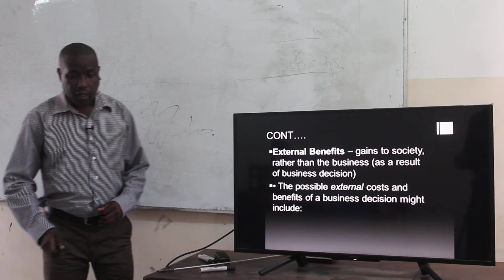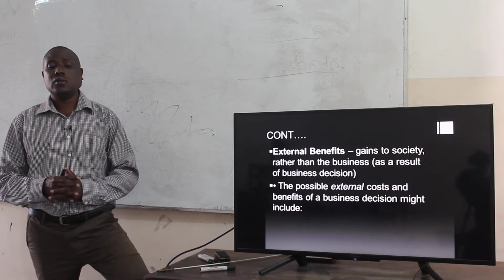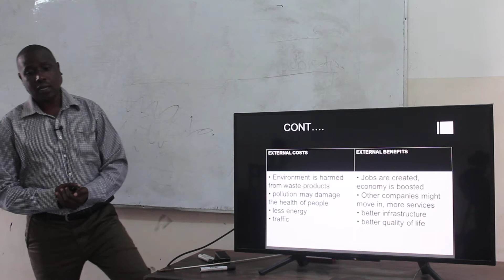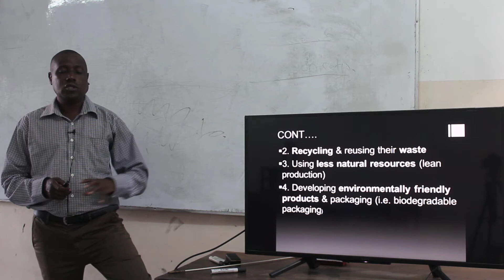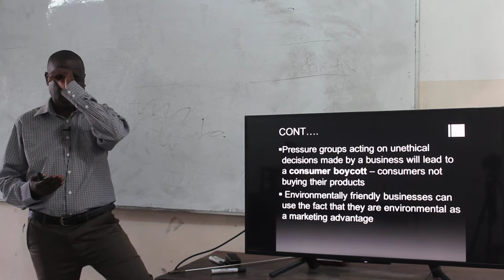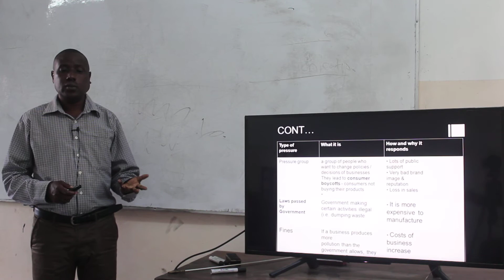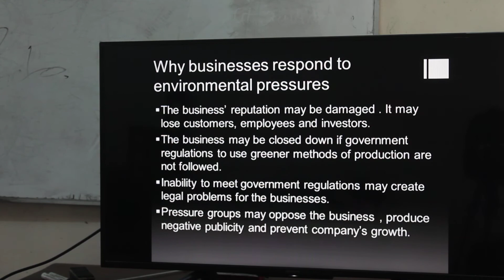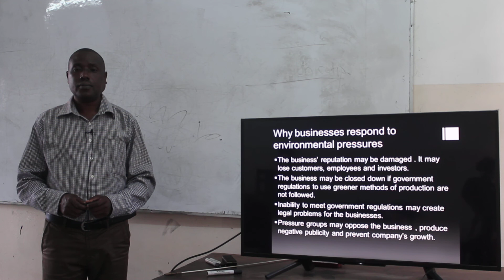SEC MR NAMASWA BUSINESS YEAR 9 LESSON 25 PART 2 19TH AUGUST 2020